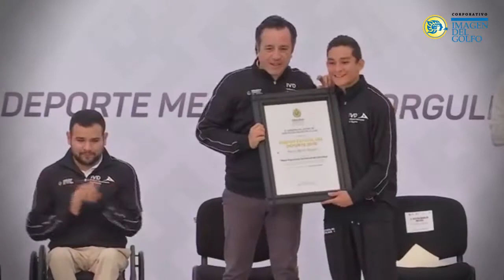Entregan Premio Estatal del Deporte 2019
Este martes el gobernador de Veracruz, Cuitláhuac García Jiménez, encabezó la ceremonia de entrega del Premio Estatal del Deporte 2019 en el Centro de Raquetas del Complejo Deportivo Leyes de Reforma.